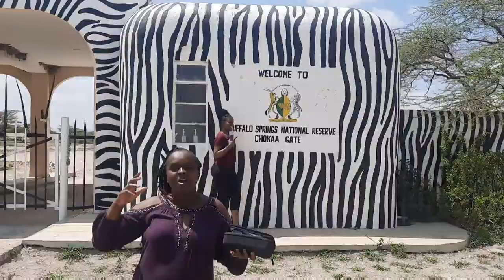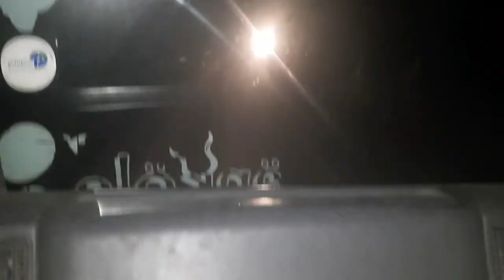Most Beautiful Spring In Samburu,Kenya||Vlogmas Day 15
I hope you enjoyed my Overland samburu experience...today activities was going to the Buffalo Springs National Reserve,Chokaa Gate.Samburu is Located in The Northern Part of Kenya..I hope you enjoy this video,like share and subscribe..

Animals to encounter include elephants,cape buffaloes,impala,maasai lions,cheetahs,spotted hyenas,giraffes, zebras and warthogs among others.